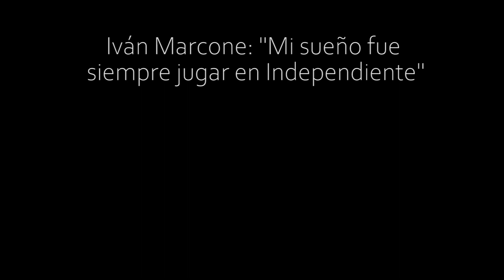Primera conferencia de prensa de Iván Marcone en Independiente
Canal del programa que tiene la conducción de Daniel Galoto "el Decano Rojo" y la participación de Daniel Borges; Enrique Larrousse (Locución);  Emiliano Penelas; Rubén Vázquez (operación técnica); Ricky Parrao; Agustín Masello. Colaboró: Francisco Lopez (Youtube).